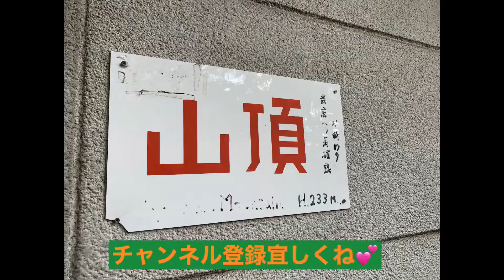初のパワースポットに行ってきたよ🐕パワースポット